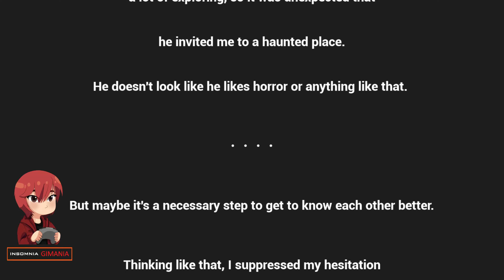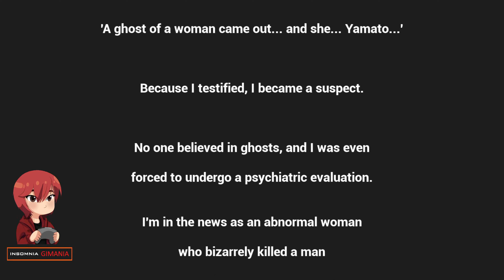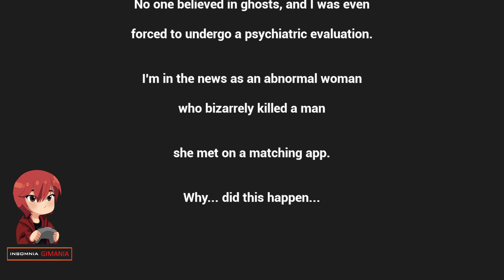Abandoned drive-in | 廃ドライブイン Full Game Ending Japanese Horror Game PC Gameplay Vtuber %